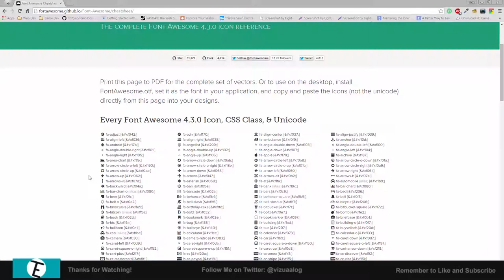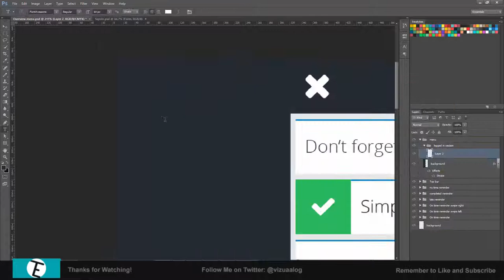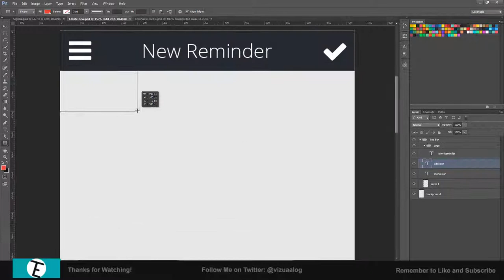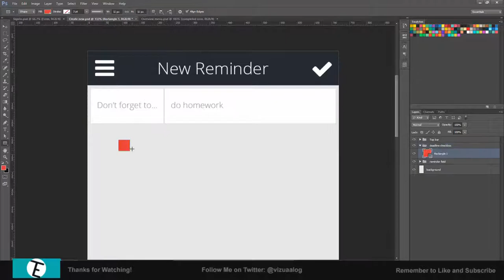Don't Forget Application Concept - Speed Art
Finally out with another video after what was suppose to be a Christmas break :P. Decided to do a application concept as a couple of people I know said they like watching them, and I enjoy making them.

Don't Forget is a mobile application which allows you to create reminders. It syncs across all your devices and web so that you will never forget again. It uses a simple and flat style with simple swipe controls to complete or snooze reminders.